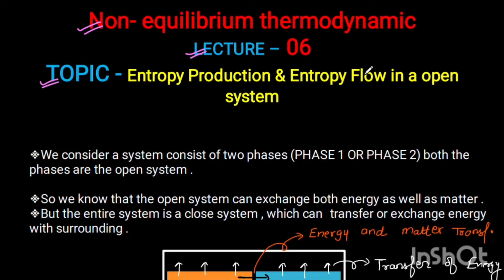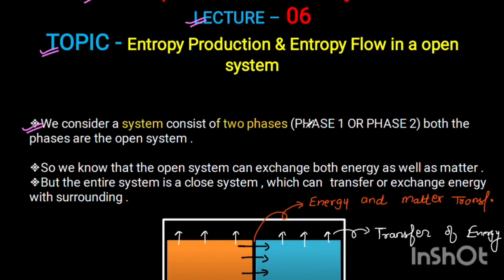Entropy Production & Entropy Flow ~Non Equilibrium Thermodynamics • MSc Chemistry• notes PHYSICAL